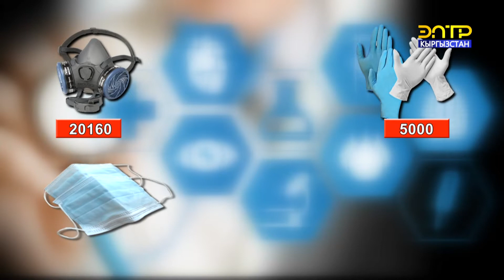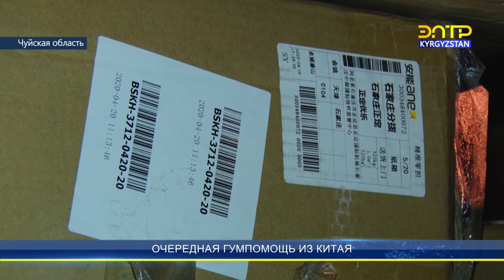Очередная гумпомощь из Китая